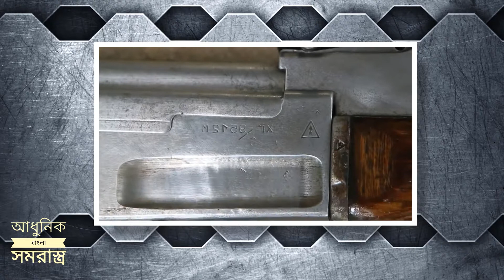একে ৪৭। | বিশ্বের অন্যতম জনপ্রিয় ও ভয়ংকর অস্ত্রের ইতিহাস ।। AK 47 | Assault Rifle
AK 47 | Assault Rifle | The Ultimate Bangla Review |

Join our facebook group: আধুনিক সমরাস্ত্র :বাংলা